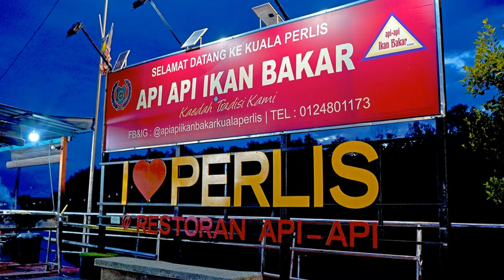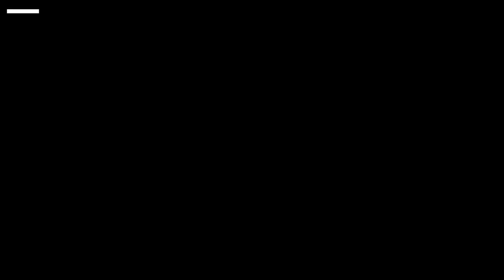Found some great places to eat in Perlis, tasted all the flavors!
Embark on a culinary journey through Perlis and uncover the best eateries in the region with a plethora of delicious discoveries waiting to be explored. Indulge in the authentic tastes of Perlis cuisine, from hidden gems to local eats, and savor the flavorful dishes that make this destination a foodie heaven. Join us on a food tour as we taste-test our way through the gastronomic adventure, experiencing the culinary delights and must-try eats that Perlis has to offer. Prepare your taste buds for an unforgettable flavor exploration in this ultimate food exploration experience. It's time to discover the top eateries in Perlis for those who seek true food finds.

Discover the best local food spots in Kangar, Perlis! Start your morning at Warung Tepi Sawah, enjoying a traditional Malaysian breakfast with a picturesque view of paddy fields. Next, head to Ladang Nipah Kipli for a unique dining experience under Nipah palm trees, tasting delicious dishes like laksa and rice field crabs. End your culinary journey at Api Api Ikan Bakar, a paradise for seafood enthusiasts, featuring mouthwatering grilled ikan bakar by the serene river banks.

OUTLINE:

00:00:00 Top Eateries in Perlis for Foodies at Heart

This video is for informational and entertainment purposes only. The locations, activities, and travel details mentioned are based on personal experiences and publicly available information as of the video creation date. We encourage viewers to verify details such as opening hours, admission fees, and transportation options directly with the respective places or local authorities. Not all scenes in the video were filmed at the actual locations mentioned, as some footage may be used for illustrative purposes. We are not responsible for any discrepancies or changes in the information provided. Always prioritize safety and follow local guidelines during your travels.

Special Thanks:

    Photo Credits: A heartfelt thank you to the talented photographers from @perlisissosmall, David Wu, and countryroadhmsty for their stunning images that beautifully showcase the magnificence of Perlis.
    Local Artists: Our sincere appreciation goes to the 15 skilled artists from Persatuan Pelukis Negeri Perlis for their incredible murals that bring the Kangar Street Art to life.
    Supporters and Contributors: Thank you to all the local guides, community members, and supporters who have contributed their time and knowledge to make this video possible.
    Viewers: A special thank you to our viewers for your continued support and enthusiasm for exploring new destinations. Your engagement and feedback inspire us to keep creating content that sparks wanderlust and adventure.